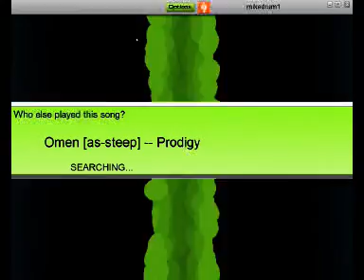Audiosurf - Omen [as-steep]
Me playing The Prodigy's Omen on ironmode and with the tag [as-steep] for a little more intensity. Played on ninja mono.